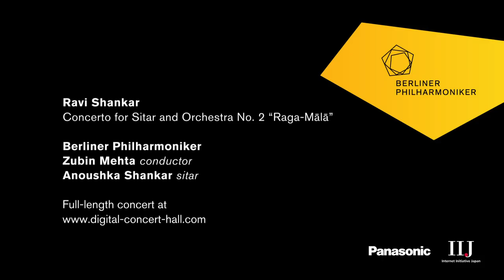R. Shankar: Sitar Concerto No. 2 / A. Shankar · Mehta · Berliner Philharmoniker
Ravi Shankar: Concerto for Sitar and Orchestra No. 2 “Raga-Mālā” / Anoushka Shankar, sitar · Zubin Mehta, conductor · Berliner Philharmoniker / Recorded at the Berlin Philharmonie, 5 March 2017
The Berliner Philharmoniker's Digital Concert Hall: